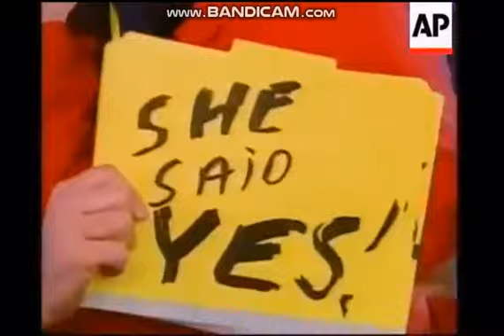Times Square Ball Drop (12-31-2001 - 1-1-2002)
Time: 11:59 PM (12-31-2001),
12:03 AM (1-1-2002)
Length: 2:31